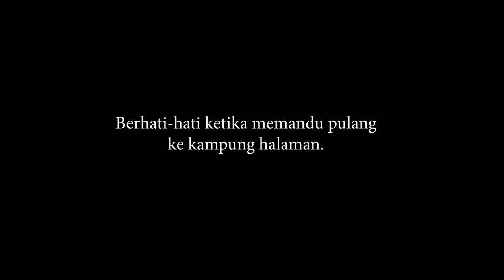[BUKA KOTAK] ASPIRE BP60 Review oleh Wak Sukak (bonus track : compare ngan SMOK RPM 160)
Selamat datang ke Review Dunia Vape , bersama hos kami Wak Sukak yang akan membincangkan & review , pod , mod , liquid salt nic , freebase , dan HTPC.

(currently down due to government restriction)

For Malaysian and Klang Valley user, our Cirgaro Vape Store is OPEN every day from 10 am - 10 pm

CGO JUICE EXCLUSIVELY DISTRIBUTED BY VAPORBOY MALAYSIA.